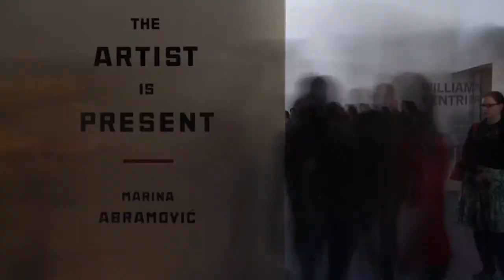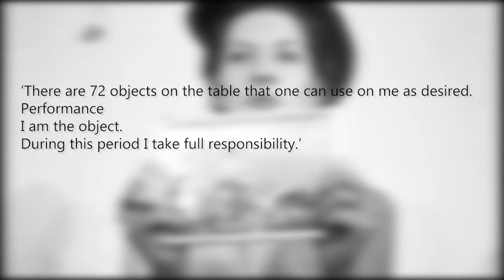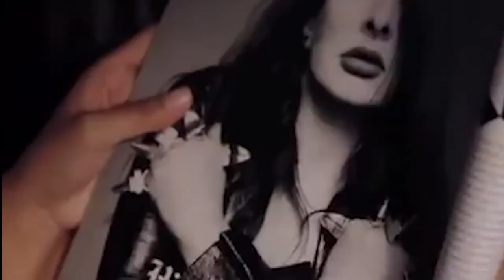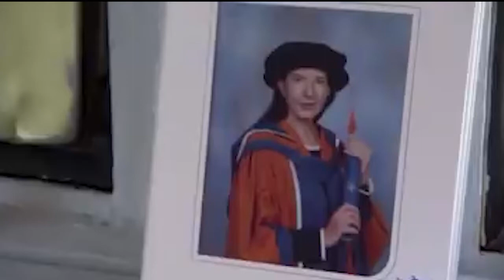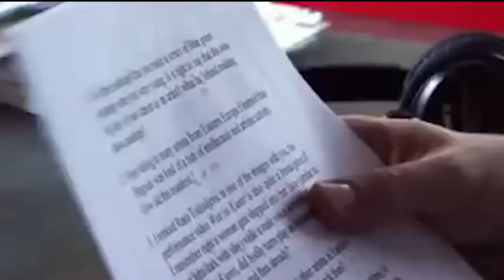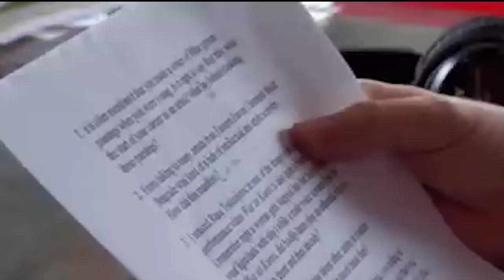A study of documentary film making and Marina Abramović: The artist is present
‘Slow motion’ – Benjamin Tissot

Marina Abramović: The artist is present is a 2012 documentary directed by Mathew Akers. The film follows the performance Artist Marina Abramović going through her work and the lead up to her exhibition in the museum of modern art, New York in 2010. Here showed archived work of hers, other performance artists recreating her work and finally the new work The Artist is Present which showed Marina, sat across from members of the public staring into their eyes saying nothing.

References:
Marina Abramović: The artist is present, 2012, DVD, Matthew Akers
(Accessed: 15th June 2020).

(Accessed: 16/06/20).

(Accessed: 22/06/2020)

Guggenheim Marina Abramović: Seven Easy Pieces , Available (Accessed: 22/06/2020).

Nichols, Bill. Introduction to Documentary, Third Edition, Indiana University Press, 2017.

Christopher Bell (2012) 'Review: ‘Marina Abramović: The Artist Is Present’ Is A Good But Conventional Doc On An Unconventional Artist', Indiewire , Thursday June

Undonet, (2011) Marina Abramović Lady performance (tratto dal videoFocus sull'evento) available (Accessed 28/06/2020)

Marina Abramovic institute (2016) Marina Abramović on performing “Rhythm 0” (1974) available (Accessed 28/06/2020)

Everything has it’s first time (2017) Martha Rosler – Semiotics of the kitchen (1975) available (Accessed 28/06/2020)

Vabethany (2013) Yoko Ono – Cut Piece (1965) Available (Accessed 28/06/2020)